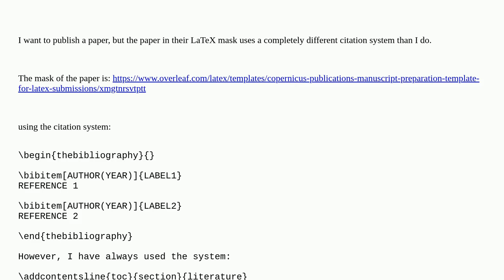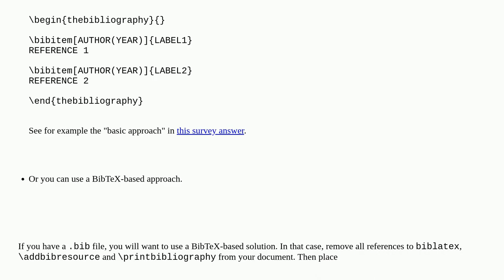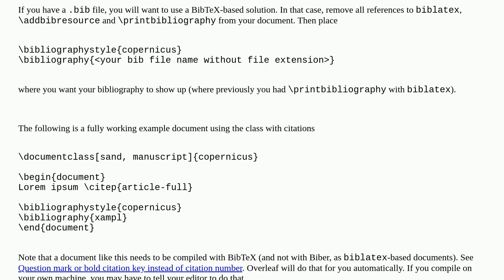Merging different citation systems (Copernicus)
A special thanks goes out to the community

  biblatex citing